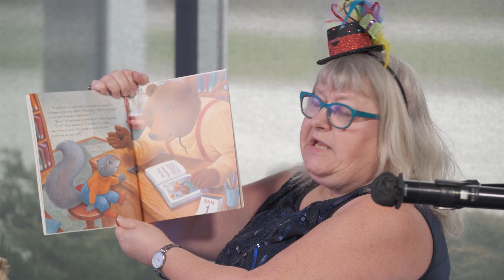New Years Eve Virtual Event Promo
Join the Town of East Gwillimbury Virtually on December 31 to celebrate NYE in EG! The virtual celebration will be shared on YouTube, on the Town's Facebook page @TownEastGwillimbury and on our